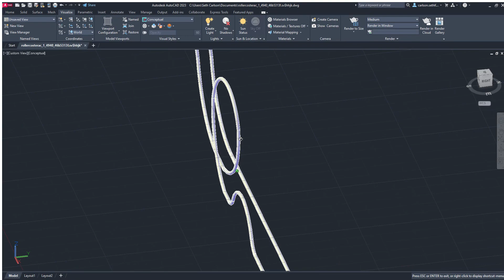Roller Coaster Presentation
Something different that I made